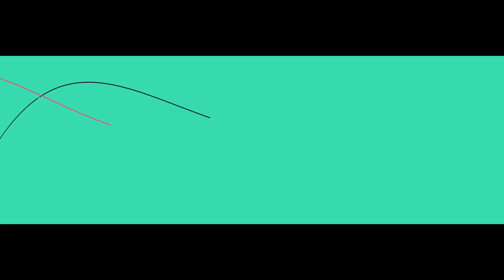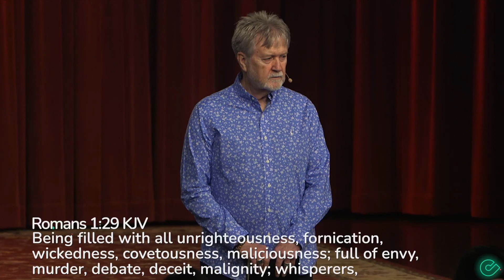Power Over Sin - Pastor Dean Shropshire